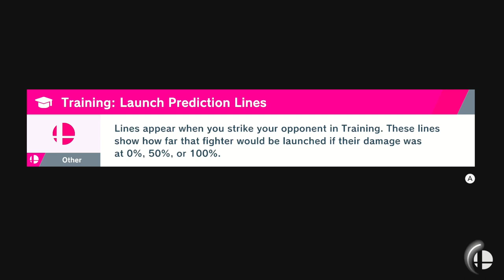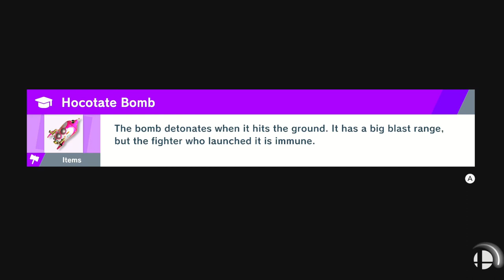Super Smash Bros Ultimate: World of Light Episode 6 (Nintendo Switch)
Welcome to my new Let's Play of Super Smash Bros Ultimate the World of Light Story mode. In this episode I play as the 2nd king of all Kongs known as Donkey Kong. Because lets face it King Kong is number #1.